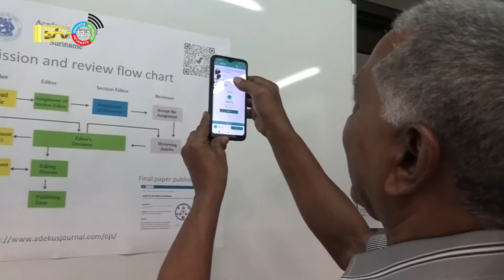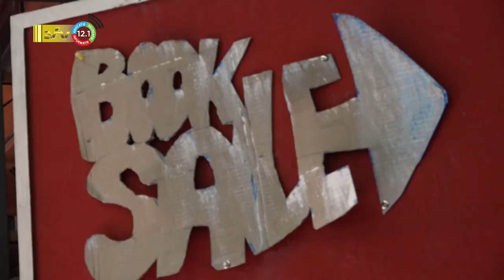22 10 2022 Academic journal 12,5 jaar en inluiding 40 jaar ADEKUS bibliotheek